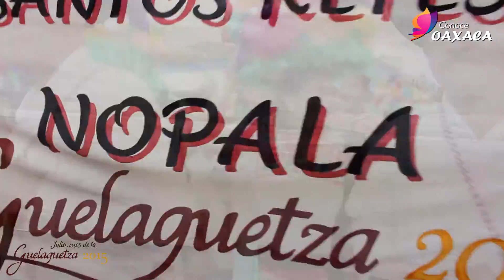Primer Desfile de delegaciones Guelaguetza 2015